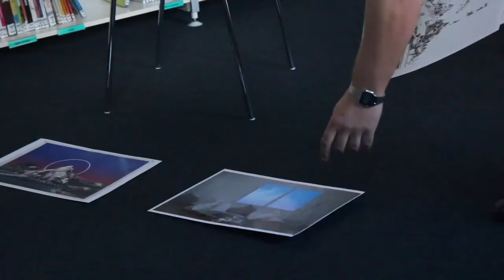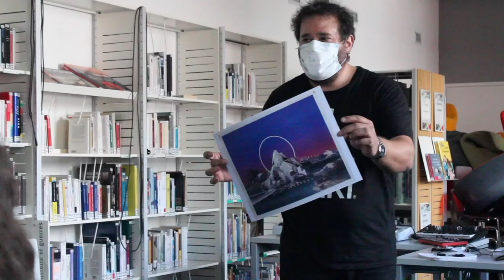Cartes postales sonores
Ces ateliers d’initiation à la production musicale proposent la création d’une carte postale sonore. Organisés par groupe de 4, ils sont ouverts à tous, musiciens et non-musiciens, à partir de 10 ans. Ils intègrent l’instrument numérique (pad, sampler) comme outil de composition, et associent banque de sons pré-existants et enregistrement sur place. Cette carte postale sonore et musicale illustre des oeuvres de David Coste, glanées dans le fond documentaire de la Médiathèque.

- “Horizon”, projet réalisé par Léana, Louann, Leïla et Mathis sur une oeuvre de David COSTE
- “Apocalyptic”, projet réalisé par Loucas, Milo, Lili-Fleur et Charlie sur une oeuvre de David COSTE
- “Paramount 2.0”, le projet réalisé par Lola, Noëlie, Lucie et Jeanne sur une oeuvre de David COSTE

Projet sous licence Creative commons : Attribution + Pas d’Utilisation Commerciale + Pas de Modification (BY NC ND) : Le titulaire des droits autorise l’utilisation de l’œuvre originale à des fins non commerciales, mais n’autorise pas la création d’œuvres dérivées